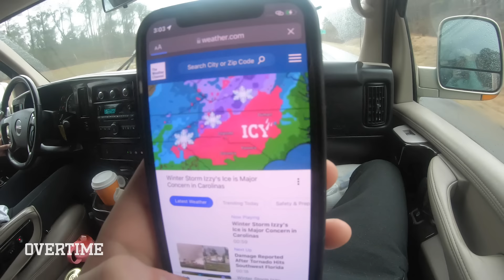"Give Me The Ball!" 8th Grader Isaac Ellis Takes Over vs GROWN MEN! Eli & Isaac Go Road Tripping 😭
Episode 7 of FAMILY BUSINESS with the Ellis Brothers! We're coming off the fight with So Cal and the squad needs to bounce back. They get a surprise call from Overtime inviting them to come play at OTE!

Isaac and Eli are hyped to go down to Atlanta for the game but first, they gotta play a warmup. They BROKE THE RECORD for threes in a game... crazy. Now they're heading to OTE for their hardest game of the year.

Isaac and Eli were blown away when they got to ATL. Seeing the facilities and all the players was nuts, but they're ready to go. They're playing Team Overtime who has multiple guys who will play in the NBA real soon.

Moravian starts off a bit slow, but they're keeping it close. Coach Ellis keeps pushing them to play harder but it's not working. In the third quarter, Team Overtime opens it up and takes like a 20 point lead.

Moravian can either break down and get crushed, or turn up. 8th Grader Isaac Ellis makes the call, GIVE HIM THE BALL. Isaac gets hot and hits a few threes to lead the comeback, but will it be enough?

Love y'all hope you guys are enjoying the show